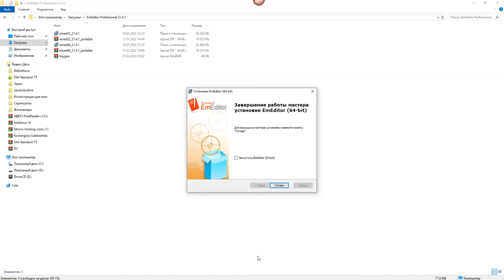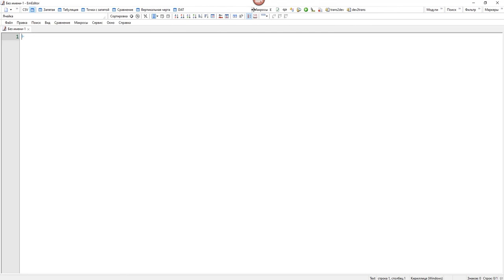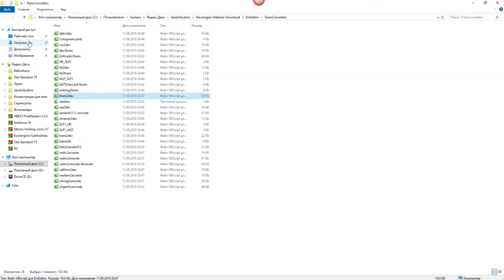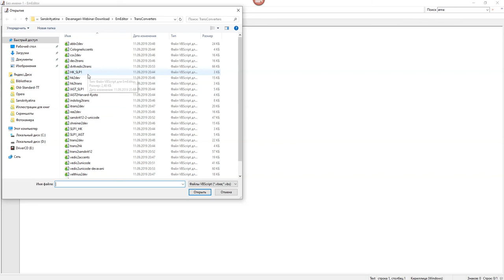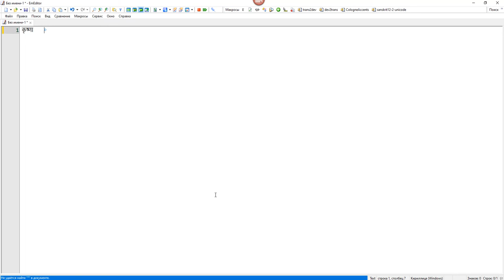Emeditor для индолога (установка макросов конвертации деванагари)